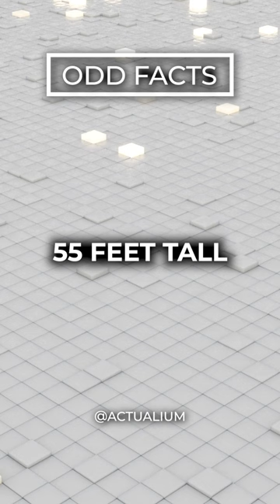Have you heard these facts before? Leave a comment below 👇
Get paid by using Facebook, Twitter & Youtube